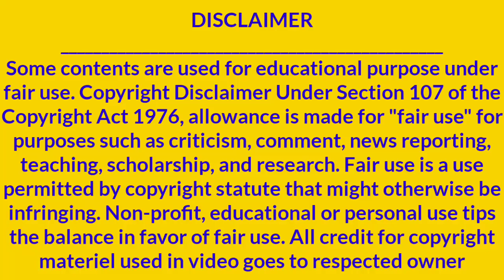Cotton Wick Making Busniess at Home in Bengali | How To Start Cotton Wick Making Busniess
Hello Friends Today I Discussed about Cotton Wick Making Busniess. This Busniess is also called Monopoly and Samll busniess... This busniess is a high Demandible business. This Busniess is too much popular in the market. so friends if you loved this video please subscribe my Channel. Thank You

For Cotton Wick Making Machine:-

Bharat Machine Tools Industries
Tapas Bose
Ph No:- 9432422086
51, Ganesh Chandre Avenue,Chandni Chowk, Kolkata

This video is non promotional, created only to provide information abotut Small Business Ideas New Small Business Ideas, Cotton Wick Making Business plan with low investment.This channel is not responsible for any profit or loss in any business. It all depend on business strategy and your hard work. You must research yourself before start any business. I don’t provide any machine of any company. For machine and raw material either you can survey in your nearest big city or search on Google...

Massage Me on Facebook:- m.me/nildiganta.youtube